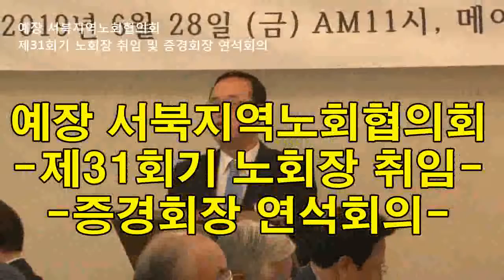HEB방송 -예장 서북지역노회협의회/제31회기 노회장 취임 및 증경회장 연석회의(190628)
예장 서북지역노회협의회/제31회기 노회장 취임 및 증경회장 연석회의(190628)